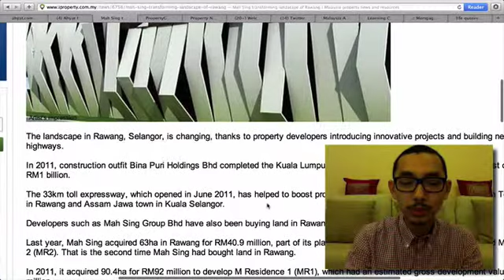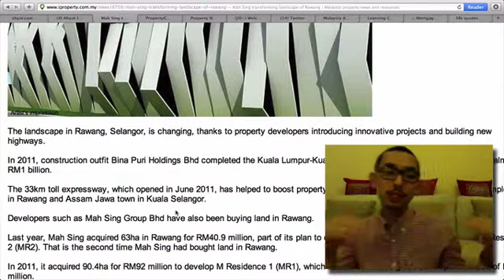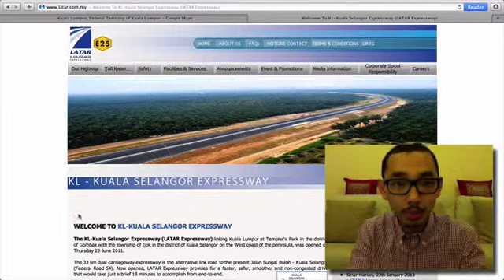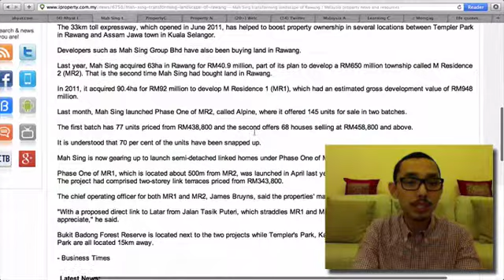2013.04.29 Ledakan pasaran hartanah di Rawang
Kemaskini berita dan maklumat buat hartawan strategik. Selamat menonton ulasan video daripada Ahyat Ishak atas artikel dan berita daripada portal hartanah terkenal seperti iProperty dan PropertyGuru supaya dapat maklumat terkini tentang pasaran hartanah di Malaysia. Ahyat Ishak adalah yang pertama di Malaysia membuat video review atau video blogging untuk berita dan maklumat tentang dunia hartanah di Malaysia dan di seluruh dunia. Terima kasih kerana sudi menonton!